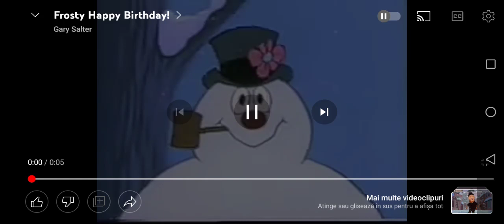Birthday Message To